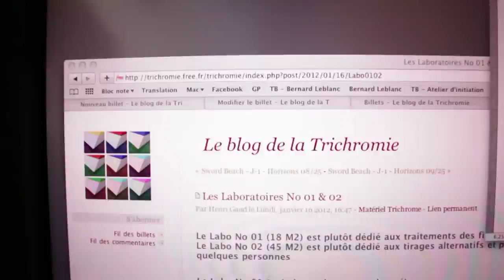Henri Gaud, formations photographie argentique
Henri Gaud, photographe, trichromiste, propose des formations sur différents procédés argentiques. De la chambre 8x10 aux tirages alternatifs (platine, gomme, charbon, chromoplatine, trichromie RA4 etc), Henri Gaud vous accueille dans son domaine entièrement dédié à la photographie : deux laboratoires, et tout le matériel nécessaire à toutes sortes de prises de vues.
Un film réalisé par l'atelier du cyclope